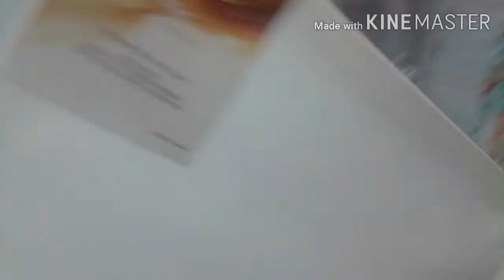Easy Abstract Painting / For Beginners / Pallette Knife / Elmer Besing 51st vlog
Easy Abstract Painting -everybody can make there own abstract painting because its easy to learn and to combine different colors and texture. This painting has combination of different colors .
*Lavender
*Royal blue
*Lemon yellow
*sorghum red
*Aegean sea blue
*Turquoise
*Tangerine orange
*Sunflower yellow
Hope you like my video especially my painting ♥️♥️♥️♥️